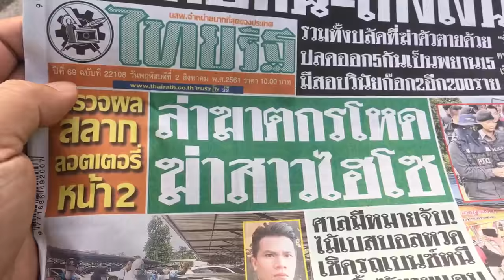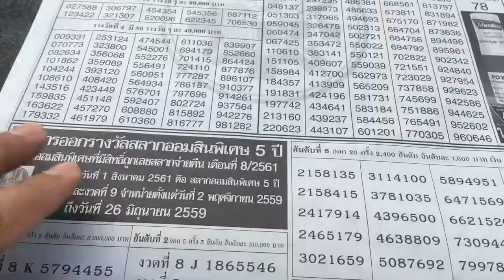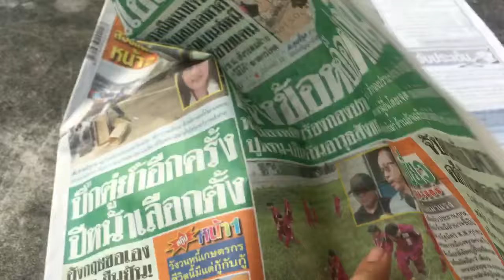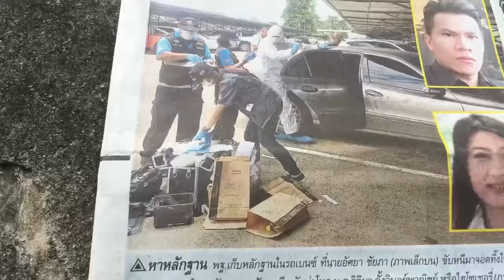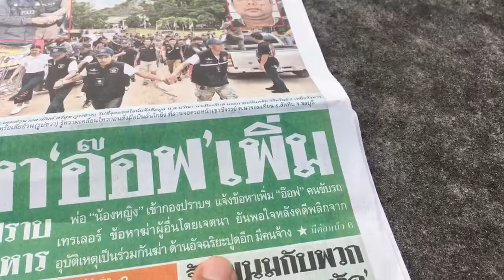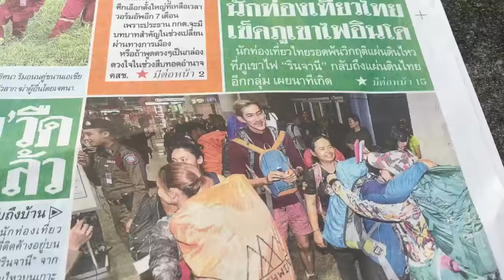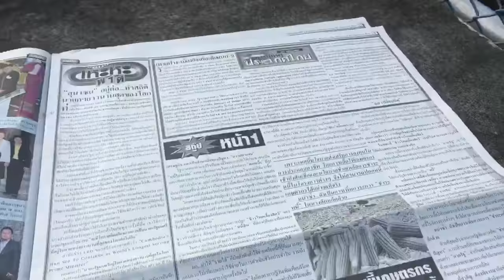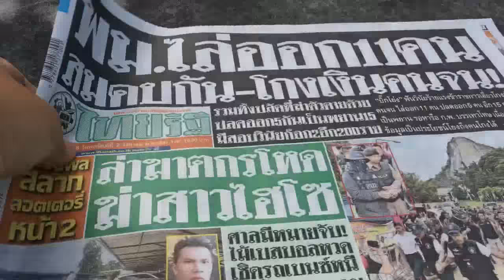ไทยรัฐหน้า1 พฤหัสบดี 2 ส.ค. 2561 ตรวจเลขท้าย ล๊อตเตอรี่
หนังสือพิมพ์ไทยรัฐ หน้า1 พฤหัสบดี 2 ส.ค. 2561 ตรวจเลขท้ายล๊อตเตอรี่